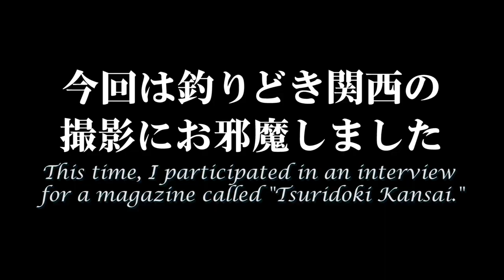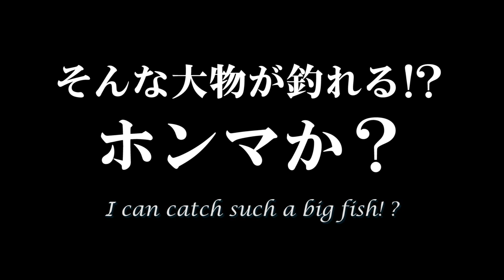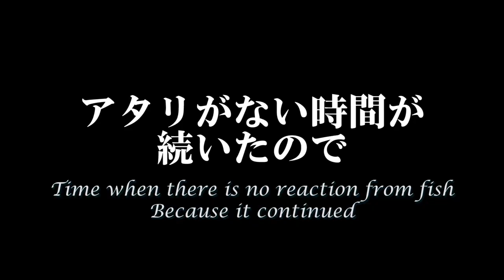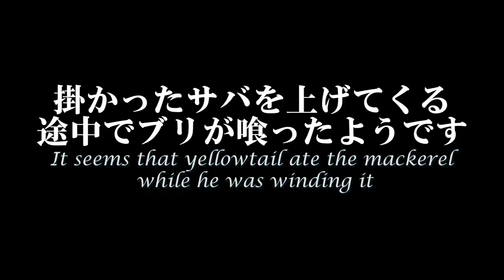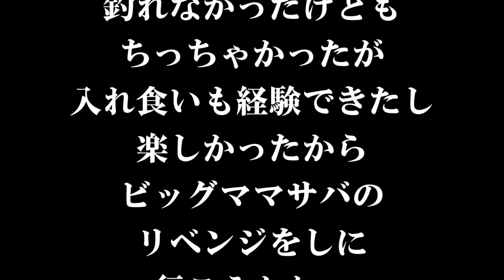初めてルアーでサバを釣ってみた！in 淡路島 清水盛三がショアからサバを狙う！！アジングロッドを手にライトゲームに挑戦！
雑誌　釣りどき関西vol.17の撮影に密着

清水盛三がアジングロッドを手にライトルアーゲームに挑戦！

淡路島でショアからサバを狙う！！！

対象魚以外の大物も・・・・

清水盛三のYoutubeチャンネル

15th shot！！！

いろんな「釣り」の楽しさをお伝えしていきますー！
お楽しみにー！